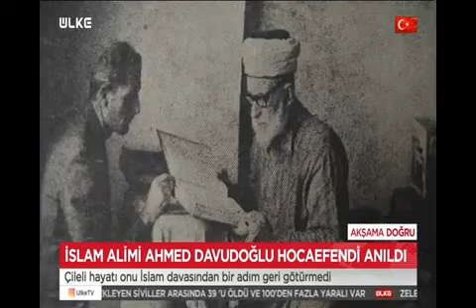Ahmed Davudoğlu Hocaefendi 39. Ölüm Yıldönünü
Ahmed Davudoğlu Hocaefendi 39. Ölüm Yıldönünü nde unutulmadı.

Sevenleri Davudoğlu Hocaefendi ye dua etti